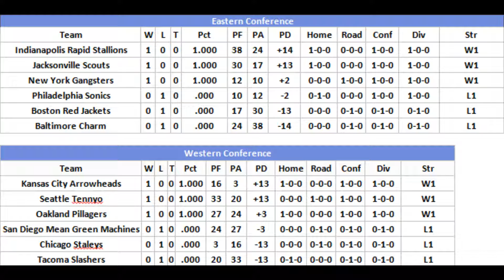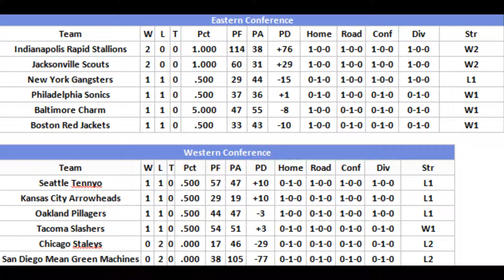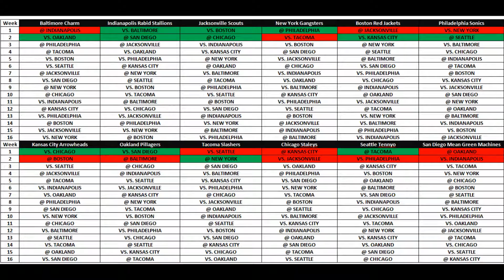2021 DCFL Season Week 2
Here is Week 2 of the 2021 DCFL Season